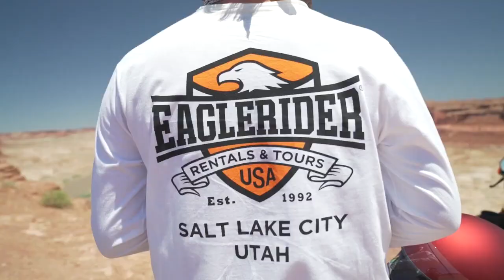EagleRider Utah Ride with Club EagleRider Members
Ride Anywhere, Anytime we believe you deserve to ride whenever and wherever you wish. Unlock access to Thousands of bikes from your favorite brands, available across EagleRider’s nationwide network.

All the Fun – None of the Hassles

We are enhancing the membership to make it so easy for you to book, pickup and drop off your bike. Soon it will be scan and go! You just enjoy the fun part of Motorcycling!
Get full access to Club EagleRider exclusive events, rallies, special promotions and motorcycle tours.